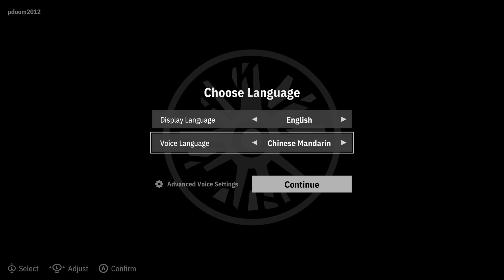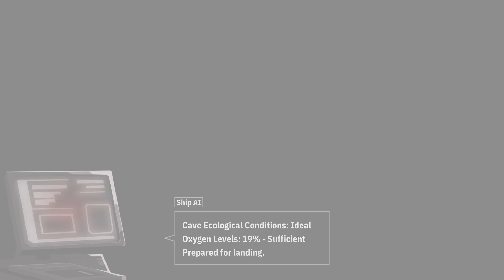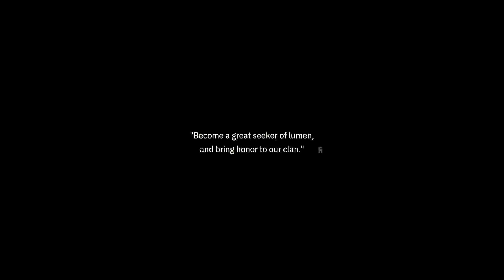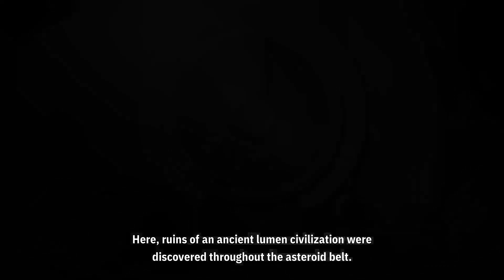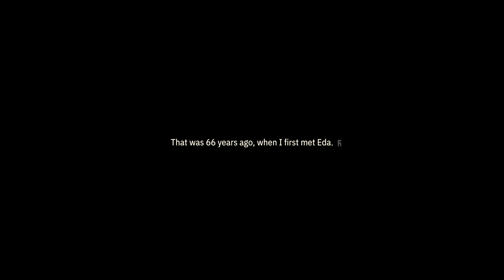Starsong [#500 VIDEOS! :D] Jan12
Any video on this channel, thank you for supporting! Here's to the next 500 videos🥳🤠